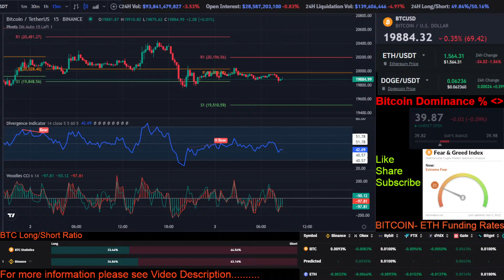Bitcoin Eth Live stream